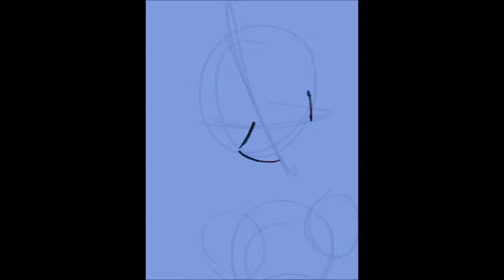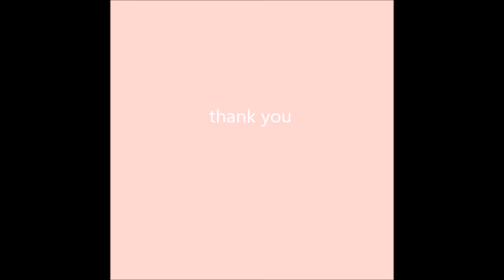MLP speedpaint | Thank you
Yep this channel has been dead for many years now.  maybe 2 or 3
but i wanted to revive it and say thanks to thegreenscripsi, cherryflash and cookiecream or creepy karlie (i think)
ive improved so much its crazy